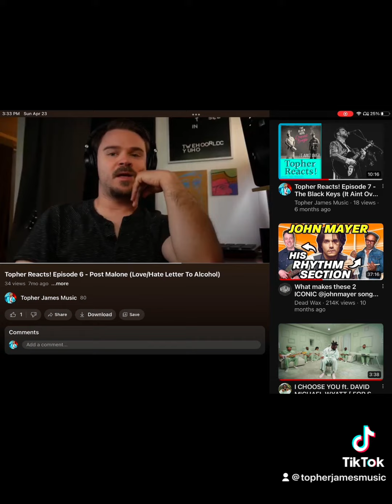Episode 6 POSTY! (full vid on my page)